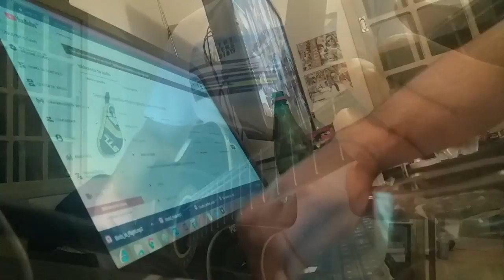Guitar and wine